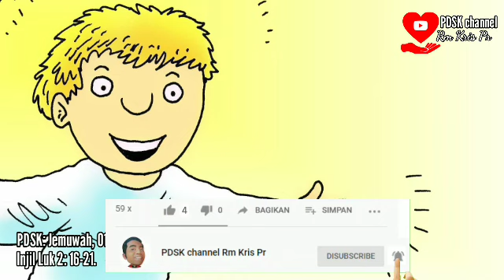HR. SP Maria Bunda Allah | Tahun baru | Kamulyaning Brayat | Renungan Luk 2:16-21 | 01 Januari 2021